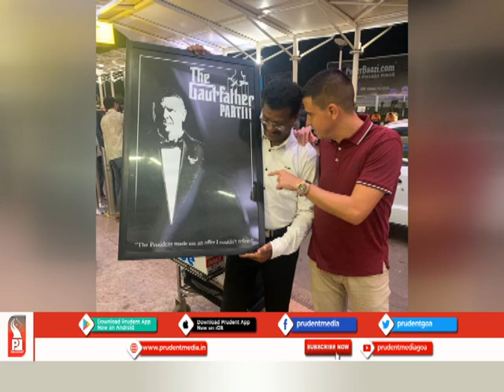SERGIO LOBERA, JESUS TATO AND MANUEL SAYABERA LEAVE GOA FOR SPAIN_Prudent Media Goa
Spanish coach Sergio Lobera, along with his assistants Jesus Tato and Manuel Sayabera, left Goa last night amidst emotional scenes at Dabolim airport. FC Goa supporters club 'Gaur Army' were at the forefront during the sendoff.
Lobera,43, had joined FC Goa for the fourth edition of the ISL and took the team to the playoffs stage, wiping the downcast mood in the state following the change in ownership of the ISL franchise from Shrinivas Dempo-Dattaraj Salgaocar to  Jaydev Mody, who became FC Goa’s majority stakeholder in 2016.
In the subsequent season, FC Goa went down to Bengaluru FC in the ISL final but followed it up with their maiden trophy, winning the Super Cup. This was Lobera's  third year in Goa and promised a lot more until Friday night when reports of his sacking erupted plunging the tiki-taka football lovers into a pall of gloom. FC Goa confirmed that they had 'mutually parted ways' with the Spanish support staff, 24 hours later. During the same time, former Barcelona assistant-coach Lobera released a statement on behalf of Spanish coaching staff expressing that they are 'really unhappy about this decision' by the club.
Meanwhile, FC Goa have still not disclosed the reasons that led to the departure of higly-rated Lobera, who leaves an indelible impression in the club's history with his spectacular brand of champagne football having brought some of the best players to the ISL particularly Ferran Corominas, Ahmed Jahouh, Hugo Boumous and ex-midfielder Manuel Lanzarote.